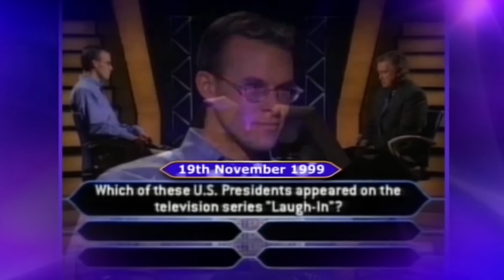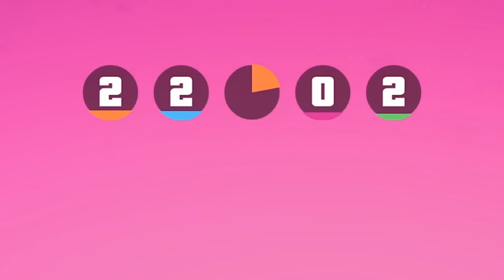GTA Online But Everything Goes Horribly Wrong... Part 6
Rockstar’s classic GTA Online missions are still here, but do they hold up? I went back to tackle everything from the simplest repossession jobs to full-blown chaos in the sky, and things didn’t exactly go to plan. Between bizarre spawns, unbalanced missions, and some truly questionable AI, this was a ride I wasn’t prepared for. Add in a few unexpected moments of genius (or pure stupidity), and you’ve got a GTA Online experience like no other.